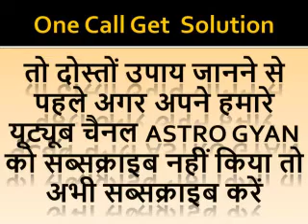Easy Vashikaran Mantra For Girl In Hindi | Ladki Ka Vashikaran Karne Ke Tarike, Totke In Hindi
Easy Vashikaran Mantra For Girl In Hindi | Ladki Ka Vashikaran Karne Ke Tarike, Totke In Hindi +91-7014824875

vashikaran Specialist For Girl | Best Atrologer In India This astrological science is widely used by most of the astrologers. It services will enable the clients to get their lover in their lives.Many method are using by the girl vashikaran specialist. But Famous astrologer Rupes Sharma Ji  is the approachable dignity in all over the world & known for the best result work. At the time process of girl vashikaran specialist technique some tips are more concerning to get the highly positive result.